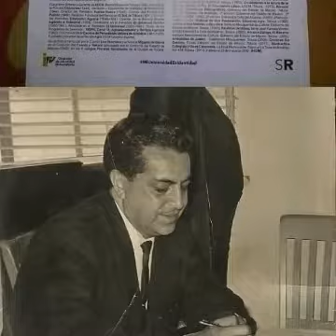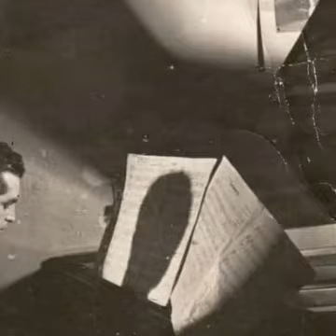Muchachita Colegiala de Clemente Diaz de la Vega Trio Fuego..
Muchachita Colegiala